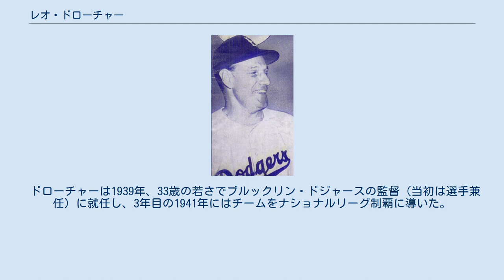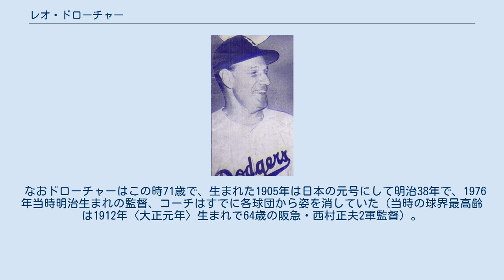レオ・ドローチャー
レオ・アーネスト・ドローチャー（Leo Ernest Durocher, 1905年7月27日 - 1991年10月7日）は、アメリカ合衆国マサチューセッツ州ウェストスプリングフィールド出身のプロ野球選手（遊撃手）、監督。
右投右打。
 ニックネームは「Leo the Lip（レオ・ザ・リップ）」。
 1925年に19歳でニューヨーク・ヤンキースからデビューする。
その後2年間のマイナー暮らしの後、1928年からヤンキースの遊撃手として2年間活躍した。
持ち前の気の強さからか、ドローチャーに腕時計を盗まれたとするベーブ・ルースを毛嫌いしてひと悶着を起こしたり、デトロイト・タイガースのタイ・カッブを野次ってカッブに詰め寄られるなどしていた。
その割に自身の打撃成績はぱっとせず、当時殺人打線と呼ばれたヤンキースの中でも最も打てない選手の一人で、ルースからは「オール・アメリカン・アウト」とあだ名をつけられていた。
 1930年からシンシナティ・レッズに約3年在籍、その後1937年まで、当時「ガスハウス・ギャング」として有名だったセントルイス・カージナルスの遊撃手を務めた。
その後、1938年にブルックリン・ドジャースへ移籍し、翌1939年から選手兼任監督となって、1945年まで試合に出場していた。
MLBオールスターゲームには1936年・1938年・1940年の3度選ばれている（1940年は出場せず）。
 現役時代守りの選手だったドローチャーの特筆すべきプレーは、レッズ在籍時の1931年9月6日、カージナルス戦で「隠し球を使って三重殺を完成した」プレーであろう。
この試合の6回表、無死一塁三塁でカージナルスのジミー・ウィルソンがレフトにフライを打ち上げ、これを左翼手のニック・カロップが捕球、タッチアップした三塁走者ジム・ボトムリーは本塁で封殺される。
この間に一塁のチック・ヘイフィーは二塁を陥れ、捕手から遊撃手だったドローチャーに送球されるも走者はセーフとなる。
ドローチャーはこの後捕球したボールを投手に返さず、二塁手のトニー・クッチネロにこっそりと手渡し、気づかなかったヘイフィーが離塁したところを二塁手がタッチしまんまとアウトにした。
隠し球が絡んだ三重殺は、メジャーリーグ史上このプレーともう一例の計2例のみである。
 ドローチャーは1939年、33歳の若さでブルックリン・ドジャースの監督（当初は選手兼任）に就任し、3年目の1941年にはチームをナショナルリーグ制覇に導いた。
 1947年シーズン開幕前に突然姿を消してしまう。
ハッピー・チャンドラーコミッショナーが調査した結果、新進女優のラレイン・デイと手を取って駆け落ちしていたことが判明した。
他の理由も含め、チャンドラーは「1947年シーズンの出場停止」という裁定を下した。
ところが、皮肉にも代理監督の下でドジャースはリーグ優勝してしまい、ドローチャーがデビューを後押ししていたジャッキー・ロビンソンもこの年にMLBデビューを果たしている。
 1948年途中、ライバルチームのニューヨーク・ジャイアンツに引き抜かれた。
 1951年にナショナルリーグ優勝決定プレイオフで古巣ドジャースと対戦して2勝1敗で破り、リーグ制覇。
プレーオフ第3戦では9回裏の2-4で2点リードされた状況で、ボビー・トムソンが打席に入る時に「今、君がここで逆転サヨナラ本塁打を打つと神のお告げがあった」とトムソンに囁いたと伝えられている。
現実もその通りとなり、「世界中を駆け巡ったホームラン」と表現された。
 1954年にはワールドシリーズでクリーブランド・インディアンスを4勝0敗で破り、ワールドチャンピオンに輝いた。
 1955年にジャイアンツの監督を退いたあと、1961年から4年間ロサンゼルス・ドジャースのアシスタントコーチを務めたのち、1966年にシカゴ・カブスの監督に、1972年途中にはヒューストン・アストロズの監督に就任、1973年まで監督業を務めた。
熱血漢としての側面もあり、退場となった回数は通算で124回にも及ぶ（2007年現在ボビー・コックス、ジョン・マグローについで歴代3位）。
 1991年10月7日、カリフォルニア州パームスプリング...